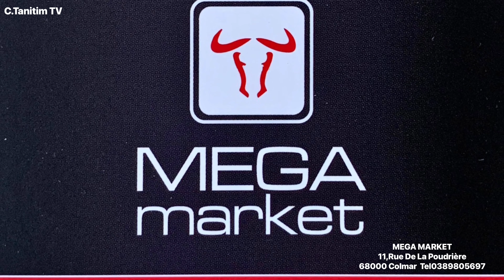MEGA MARKET COLMAR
HAYIRLI OLSUN.
Colmarın tanınmış simalarından olan ve uzun yıllar Kernek restoranının   işletmesinide yapmış olan ve bu Pazartesiden (23/11/2020) itibaren MEGA MARKET’i devralan Hacım Arslankılıç ve Erol Eğilmez kardeşlerimize hayırlı olsun ziyaretinde bulunduk.

Hacım Arslankılıç ve Erol Eğilmez,Bir zamanlar Türkiyedede esnaflık yaptıklarını ve bu yeni devraldıkları  market işletmesinin bu sektörde eksikliği duyulan güler yüzlü hizmet,kaliteli uygun fiyat, en önemlisininde müşteri memnuniyeti olduğunu belirterek colmar ve çevremizdeki tüm halkımızın hizmetindeyiz diyerek sizlere selamlarını ilettiler.

MEGA MARKET
11,Rue De La Poudrière
68000 Colmar

Günlük taze sıcak ekmek,gözleme,lahmacun,sebze meyve,tüm et mamüllerinin yanı sıra temel gıda maddelerinide bünyesinde barındıran mega markete telefon ile siparişlerinizi önceden verebilir bekleme olmadan alabilirsiniz.